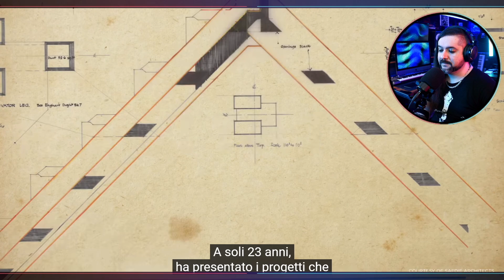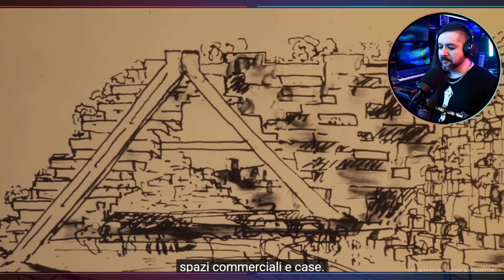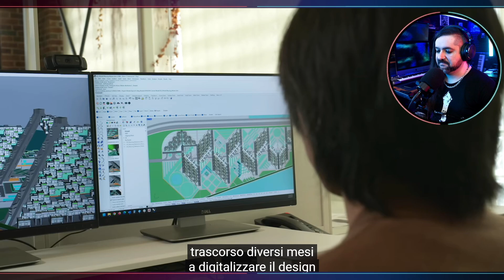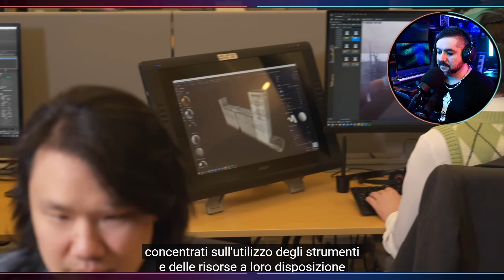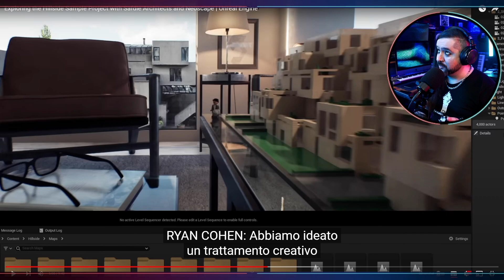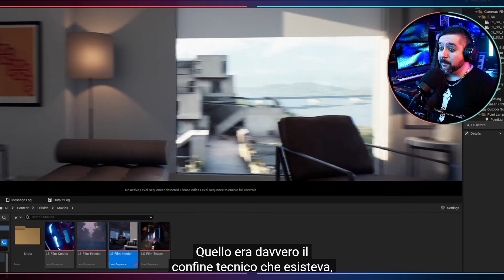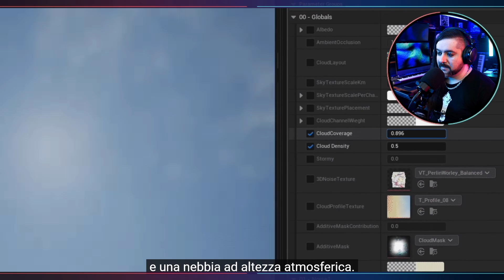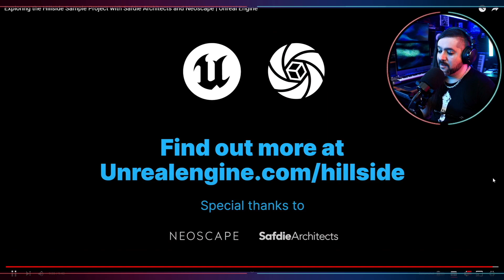UN PROGETTO INCREDIBILE! ▶ HILLSIDE SAMPLE PROJECT | La mia REACTION alla TECH DEMO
Questo progetto commissionato da Epic per la realizzazione dello storico progetto "Hillside" mostra le potenzialità dell'Unreal Engine!
Vediamolo insieme!